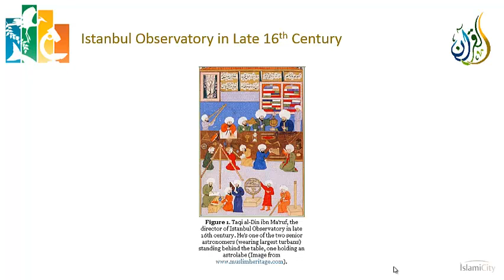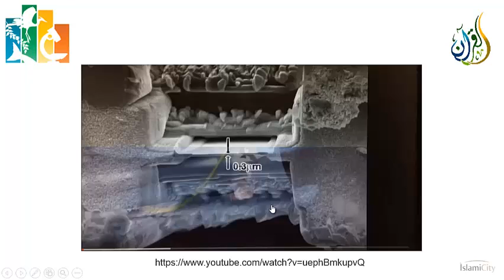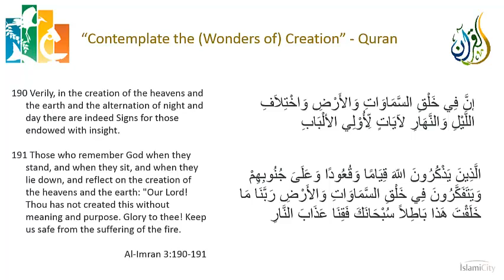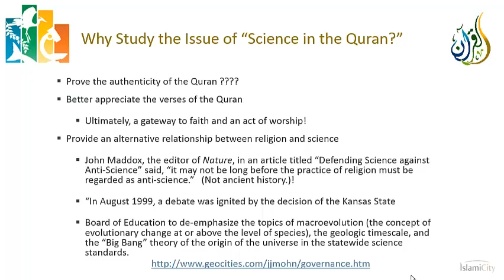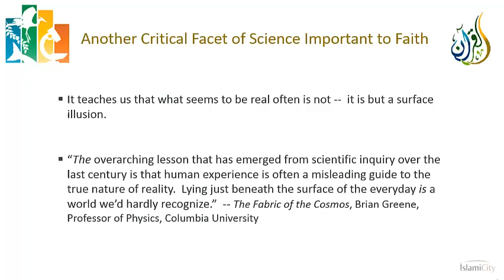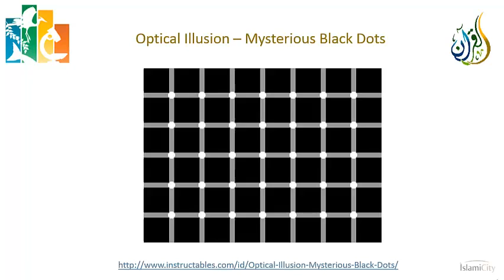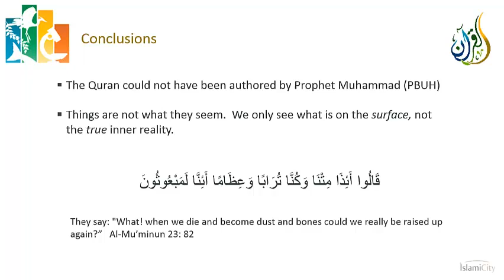Science in Quran - Chapter 01 Introduction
In this lecture, we introduce the topic of Science and the Quran, using verses 3:190-191 as our inspiration and as our answer to the question, “Why study science in the Quran?”  The main point is that contemplation of the natural world, as it displays the creative activity of Allah SWT, is one of the gateways to faith.  We note that we will look at the intersection of science and the Quran to elucidate the miraculous nature of many of the Quranic verses which discuss science, and more importantly, to learn the needed science to see those verses in a new light.